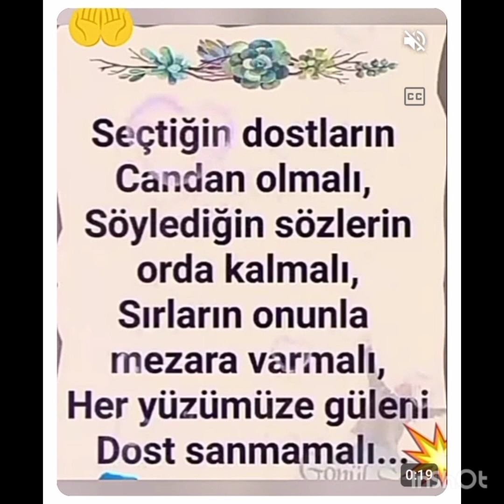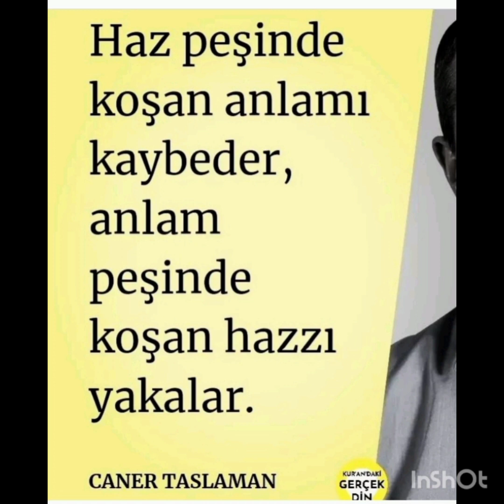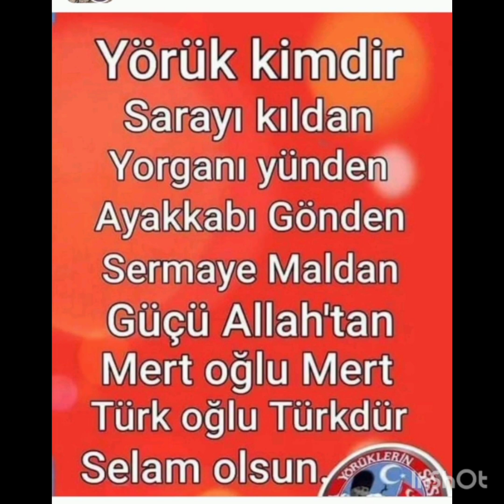Kardeş, nefeslenen menzildir aziz dostlar.